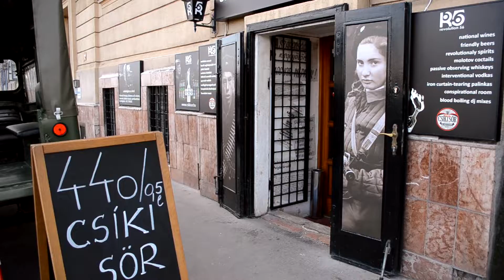Hol nézzük a Foci VB-t? | MŰiSZ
Sziasztok! A mai videónkban olyan helyeket ajánlunk nektek, ahol akár kisebb, akár nagyobb baráti társasággal tudjátok nézni a foci VB-t, és a szünetekben is el tudjátok magatokat foglalni! ⚽

Az Ütős - Minigolf & pub-ban például kipróbálhatjátok a minigolfot is, vagy esetleg kiülhettek a teraszra levegőzni egyet!

A PART-on több tv-n nézhetitek a meccset, akár egy elkülönített részt is lefoglalhattok, emellett pedig gyönyörködhettek a dunai kilátásban is!

Az R56 Sörözőben külön teremben nézhetitek a meccset, a szünetekben pedig kihívhatjátok a többieket egy csocsó mérkőzésre!